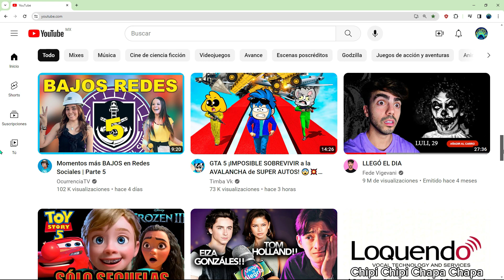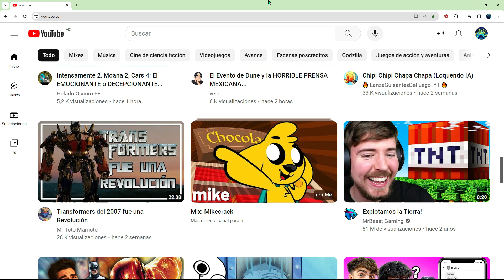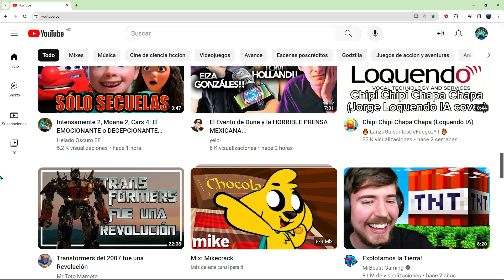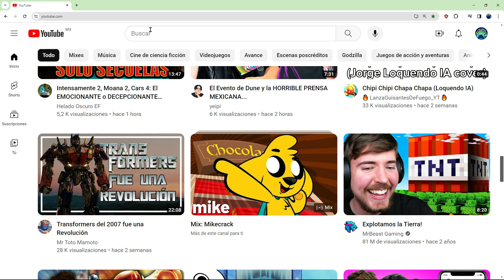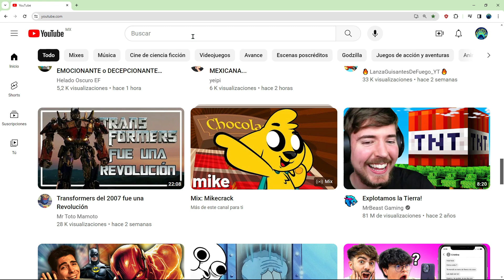EL TIEMPO SE PASA MUY RÁPIDO - Deruster